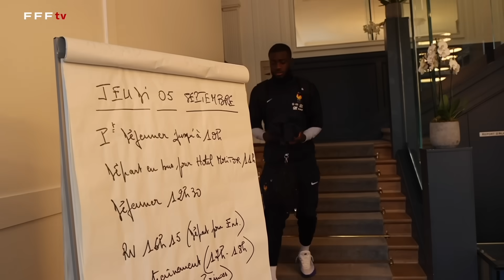Une journée avec les Bleus à la veille de France-Italie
De Clairefontaine au Parc des Princes, revivez la journée de Kylian Mbappé et de ses partenaires à la veille du match face à l'Italie à Paris (20h45 sur TF1). Inside Bleus.